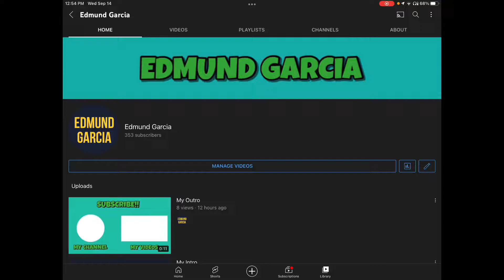My New Channel Banner